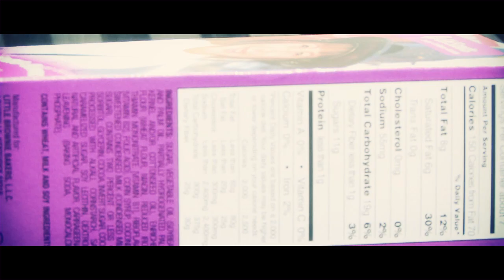Bruiser 2.mov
BRUISER: Some girls dream about their wedding day. Others long to play with ponies. Only a select few name and collect their scabs, speak to imaginary rodents in their minds, and make mortal enemies out of cute yellow doggies. BRUISER is a true story of how a misplaced tomboy blossoms into an even more awkward adult. BRUISER tackles the hilarity of adolescent and adult humiliation using Huff's trademark blend of uproarious characters, crushing and unavoidable hereditary influences, and seamless storytelling.

As a zygote Kelsie was stuck in her mother's womb-bone. It took some pullin' and yankin' but the good people wearing stiff scrubs got her out and only damaged her right ear flap with their shiny medical tools. But who really needs two ear flaps anyway? Ear flaps are overrated. Kelsie has been living a 1/2 earflap life ever since and it's been good. She uses said earflap to make comedy.  Huff is a graduate of Columbia College Chicago, Second City's Conservatory, Writing and Stand-up Program, and iO's Writing Program.  Currently she performers and produces the kates; an all female comedy showcase and co-produces and performs at Studio BE in Chicago.  Kelsie has performed at The Lincoln Lodge, Doyle's Pub, Chicago Center for the Performing Arts, Chicago Underground Comedy, Dairy Center for the Performing Arts, Lakeshore Theater, Olive Black, and Circuit. BRUISER is Kelsie's second one woman show.

4 stars in The Daily Camera for HUFFS
Winner: 2008 Camera Eye Award for Best Performance by an Actress in a Leading Role (Comedy)

"Huff will make you love one-person plays again." -- Time Out Chicago

"Kelsie Huff is hilarious." -- Chicago Reader

"She has an infectious joyousness that makes you happy to be alive." -- New City Stage Chicago

"She is very loud, all the time." -- Kelsie's downstairs neighbor

BRUISER will be featured at the Boulder International Fridge Festival August 21st-28th.  If you or your family are in the Boulder area feel free to purchase tickets